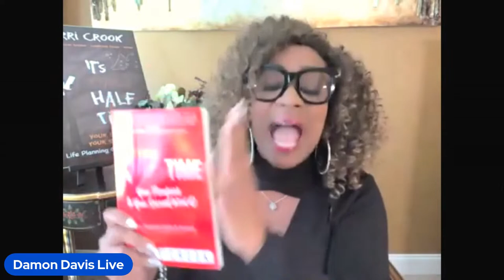Episode 3, Terri Crook - Get Your Mind Right For Your Dreams 1-11-2023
Get Your Mind Right for Your Dreams!